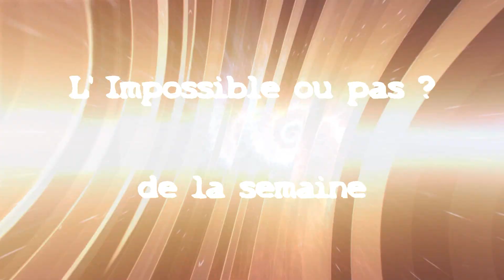L' Impossible ou pas ? de la semaine 17 La navette de Toprakkale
La chaîne qui se pose des questions.Un mystérieux artefact retrouvé en Turquie. Vrai ou Faux impossible ou pas ?